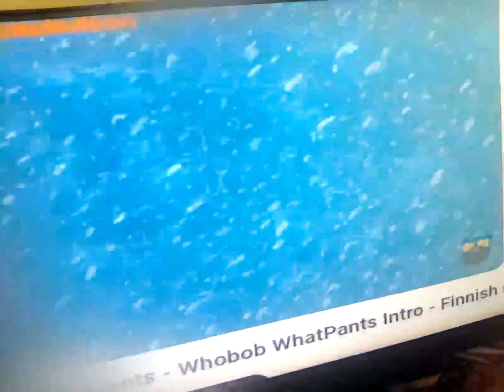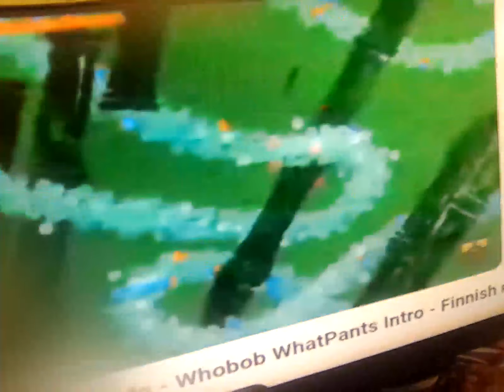4 March 2024